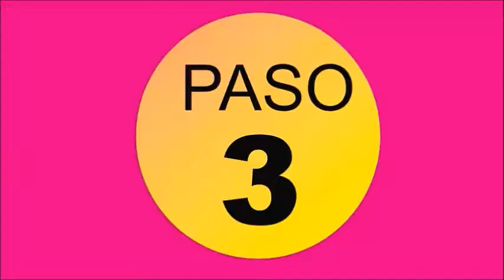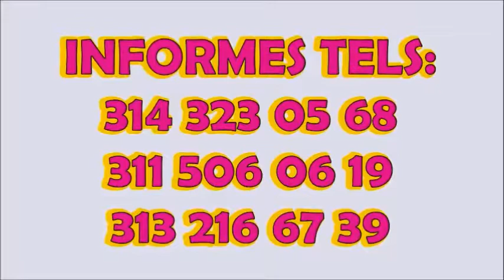TUTORIAL CLASES GUITARRA MODERNA Tema When i come Around Green Day